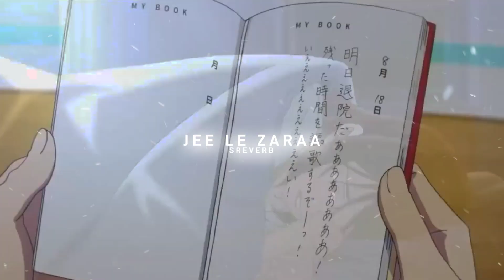Jee Le Zaraa - Vishal Dadlani (slowed+reverb)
Lyrics

Main Hoon Gumsum Tu Bhi Khamosh Hai
Sach Hai Samay Ka Hi Sab Dosh Hai
Dhadkan Dhadkan Ik Gham Rehta Hai
Jaane Kyu Phir Bhi Dil Kehta Hai

Jee Le Zara, Jee Le Zaraa
Kehta Hai Dil Jee Le Zara
Aye Humsafar, Aye Humnawaa

Aa Paas Aa Jee Le Zara

Hai Zindagi Mana Dard Bhari
Phir Bhi Isme Ye Raahat Bhi Hai
Main Hoon Tera Aur Tu Hai Meri
Yunhi Rahe Hum, Ye Chahat Bhi Hai

Phir Dil Ke Dil Se, Pul Kyu Toote Hain
Kyun Hum Jeene Se Itne Roothe Hain
Aa Dil Ke Darwaaze Hum Khole
Aa Hum Dono Jee Bhar Ke Ro Le

Aa Paas Aa Jee Le Zaraa
Gham Ke Ye Baadal Guzar Jaane De
Ab Zindagi Ko Nikhar Jaane De
Chhod De Ab Yaadon Ke Dukh Sehnaa
Sun Bhi Le Jo Dil Ka Hai Kehnaa

Jee Le Zaraa, Jee Le Zaraa
Kehta Hai Dil Jee Le Zaraa